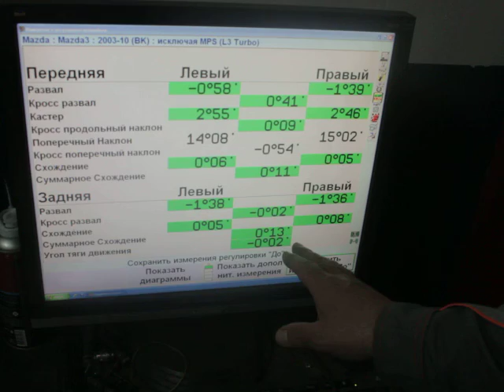Ремонт Mazda3 2008 г